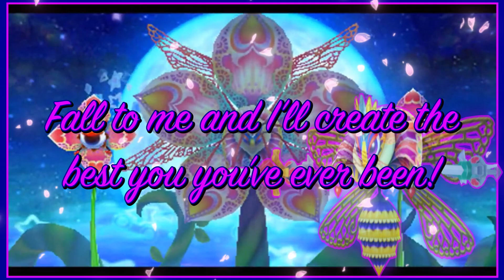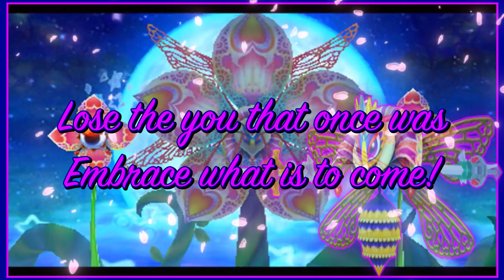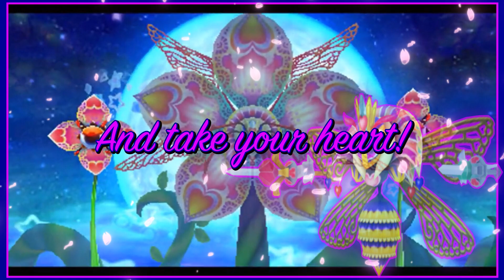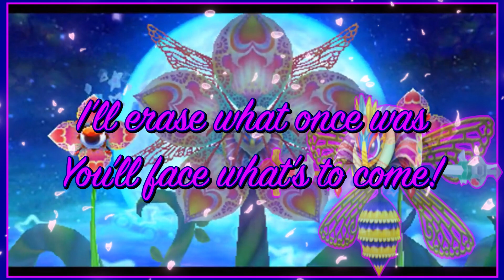Kirby Triple Deluxe: Moonstruck Blossom (WITH LYRICS)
It's been too long since my last Kirby song, but we're back with the 3rd song from our spooky szn marathon!!

Lyrics and vocals by Mikey Franklin

[Intro]
Mine, mine
(The world will be)
Mine, mine
(Filled with envy)
Mind, mind
Mine, mine

[Refrain]
Gaze upon a beauty so strong
Imperfections are dead and gone
This moonlight was the perfect backdrop
I’ll blossom in the dark and take your heart

[Verse 1]
Why do you fight to remain as you are?
Fall to me and I’ll create the best you you’ve ever been!
Swear your allegiance and I’ll erase your ugly
I took the deal and it’s quite the steal
Forget the real

[Chorus]
Paint the world in my reflection
Don’t object perfection
Lose the you that once was
Embrace what is to come

Live and die by my decree
And if you don’t agree
I’ll erase what once was
You’ll face what’s to come

[Verse 2]
What is it about you that makes you rebel my rule?
Are you so secure that you don’t mind being a fool?
Is the problem me? My insecurity?
That’s preposterous, I’m the greatest thing to ever exist

[Outro]
This light is freeing
Nothing’s burdening me
Gazing upon a beauty
So strong, so strong

You are… a beauty so strong
This light… is so freeing